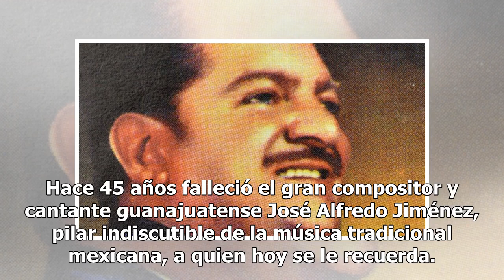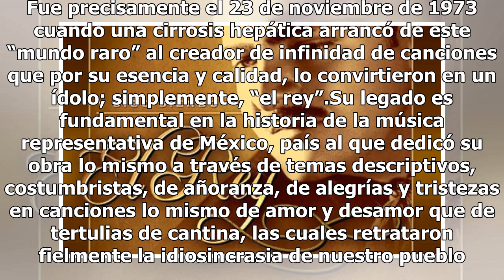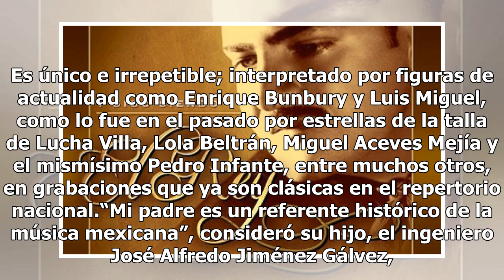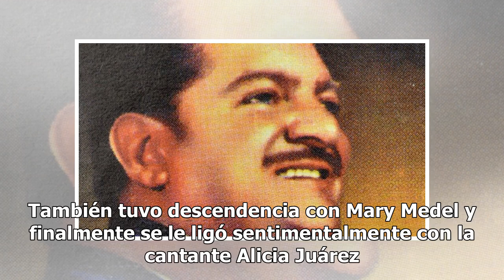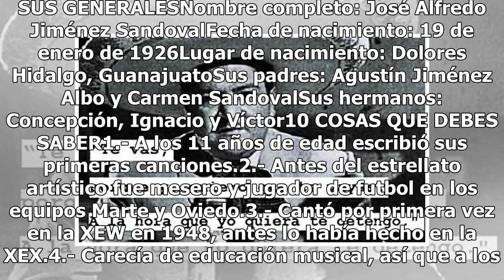Un año más sin “El Rey”, José Alfredo Jiménez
Hace 45 años falleció el gran compositor y cantante guanajuatense José Alfredo Jiménez, pilar indiscutible de la música tradicional mexicana, a quien hoy se le recuerda. Fue precisamente el 23 de noviembre de 1973 cuando una cirrosis hepática arrancó de este “mundo raro” al creador de infinidad de c...